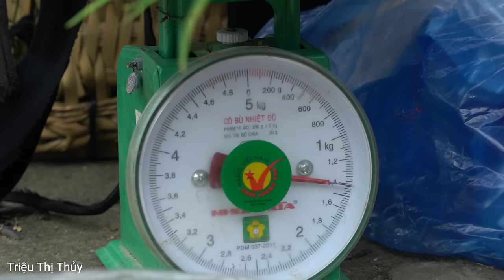Warm when you and your baby are together - Harvesting Vegetables and Onions Goes to market to sell